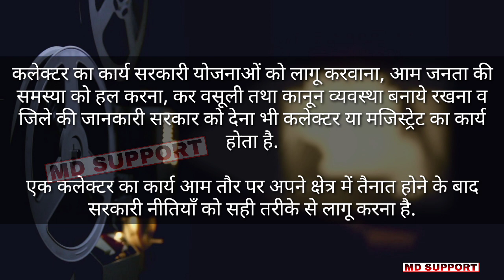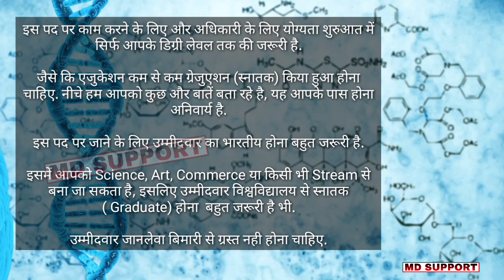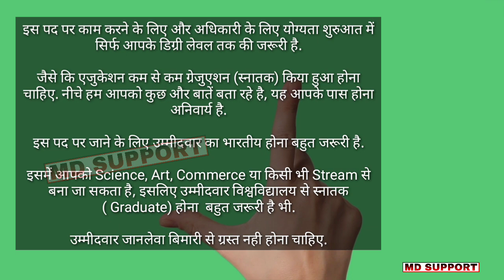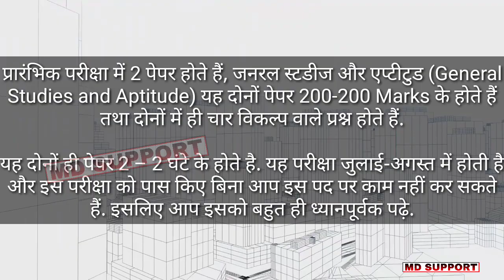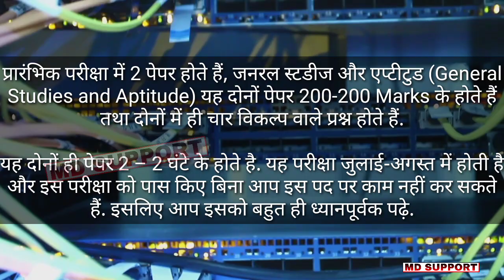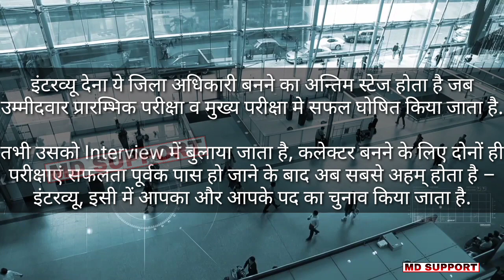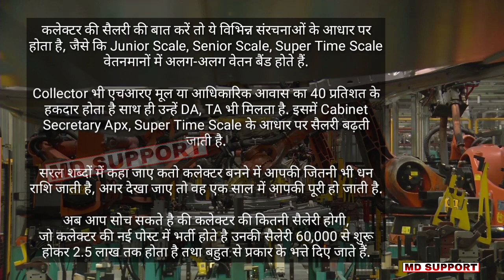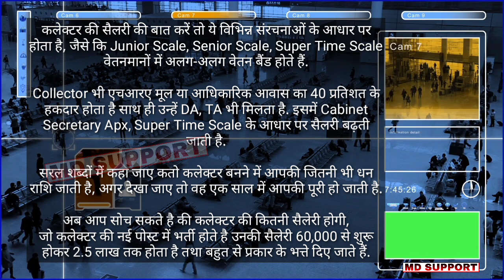How to Become a Collector with Full Information? - [Hindi] - MD Support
जय हिंद, स्वागत है आपका हमारे इस छोटे से channel के नये video पर। अगर आप Collector बनना चाहते हैं, तो आज के इस video में, मैं आपको बताउगा कि हम Collector Kaise Bane तो यह video काफी ज्यादा interesting होने वाला है ।

Thanking you.